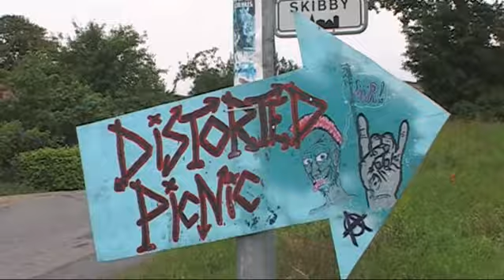Soreazis - live at Distorted Picnic 2010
Soreazis playing the songs:
Triffidernes Dag, Human Wish, Headlines and Let's Lynch The Landlord (Dead Kennedys cover) at Distorted Picnic 30/07-2010 in Skibby, Denmark.